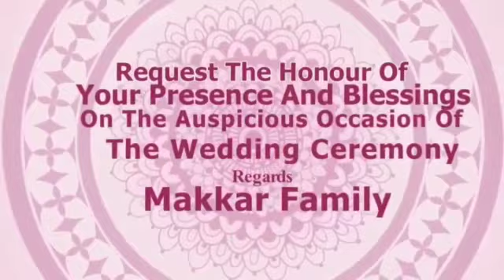Simona wedding invitation | Give your presence